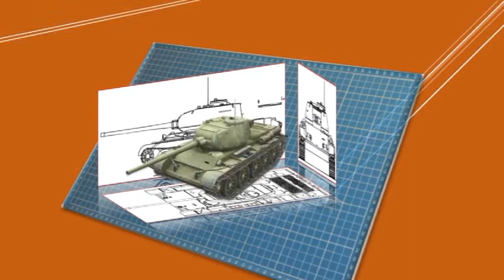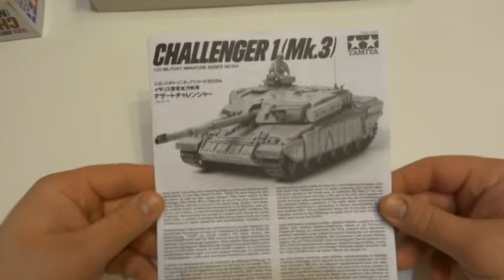Обзор ОБТ Британии Челленжер от фирмы Тамия в 35 масштабе